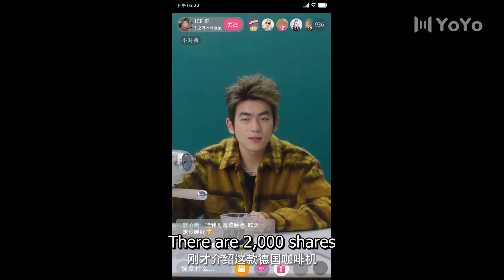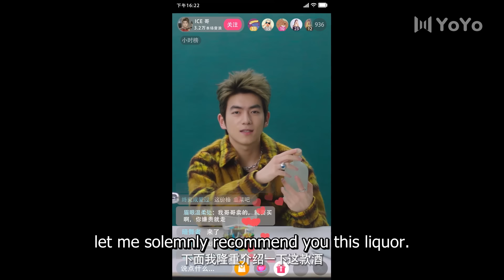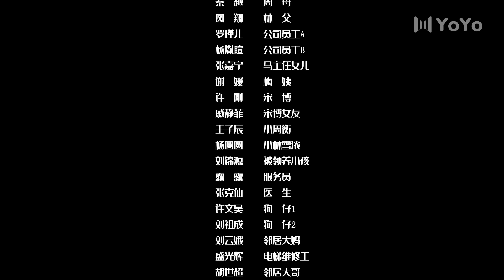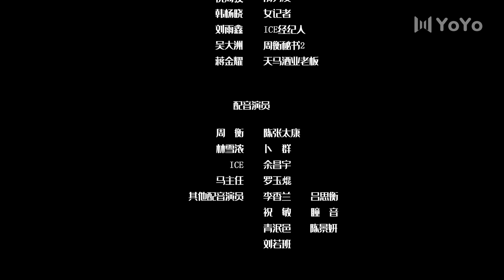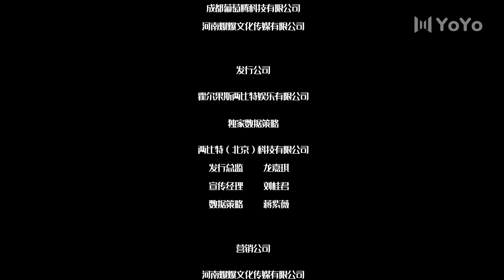Save It for the Honeymoon 16 (Guan Yue, Lin Xiaozhai) 💗Lured by CEO in a bathrobe! | 结婚才可以 | ENG SUB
Drama Name: Save It for the Honeymoon
Genres: Romance, Comedy, Business, Drama
Episodes: 23

💬Synopsis:
At the welcome party for the new CEO, the crowd erupted in cheers. However, when he finally turned around… surprise! It was a charming and alluring figure in just a silky robe?! Lin Xuenong, a staunch believer in the single life, found her calm existence shattered by the arrival of the charismatic new CEO Zhou Heng.